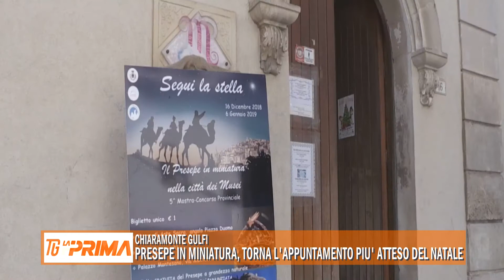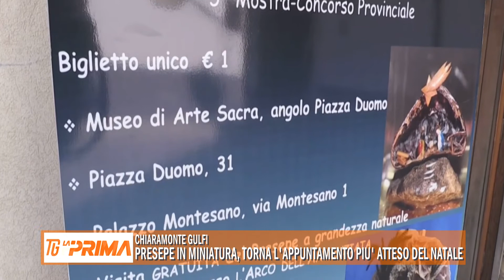Il presepe in miniatura, torna l’appuntamento più atteso del Natale